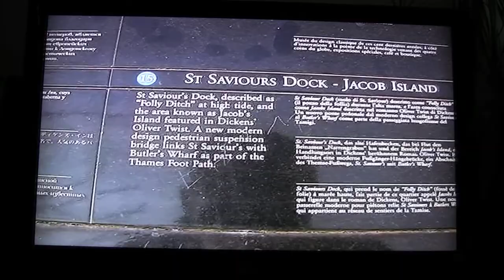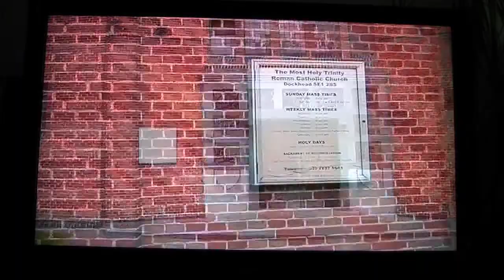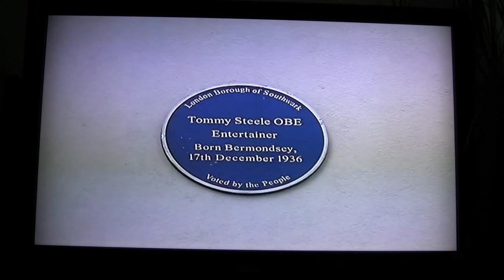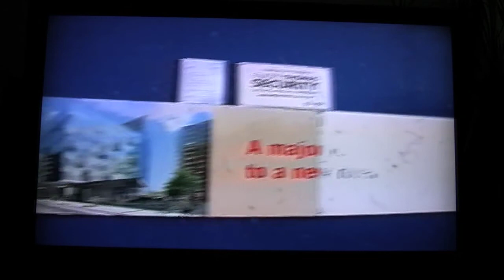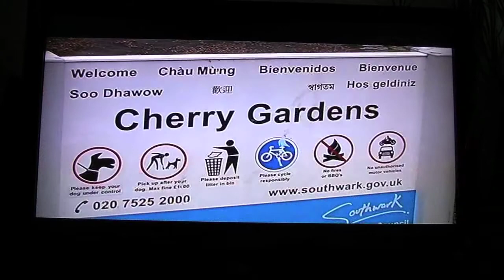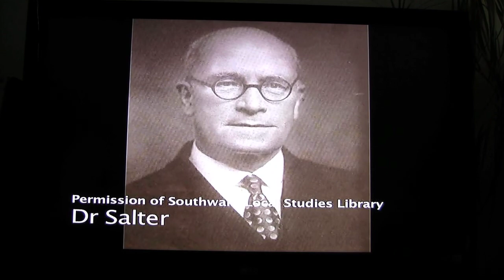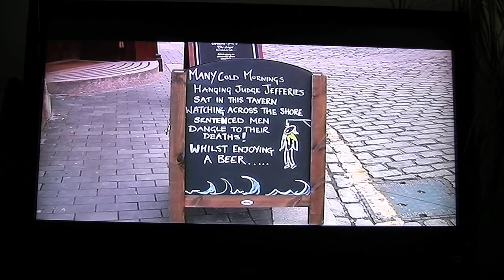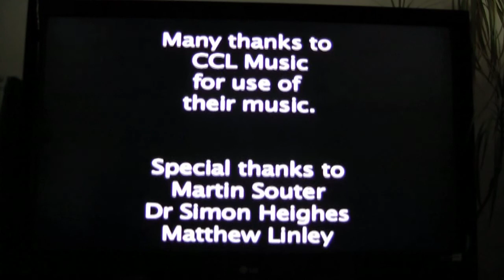Horselydown to The Angel 2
The history of the area from Tower Bridge to The Angel at Rotherhithe